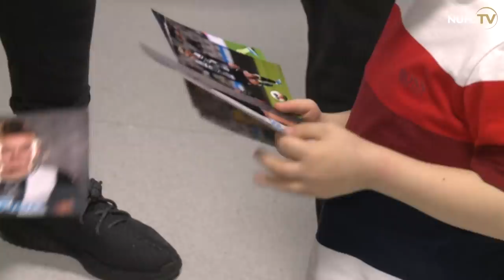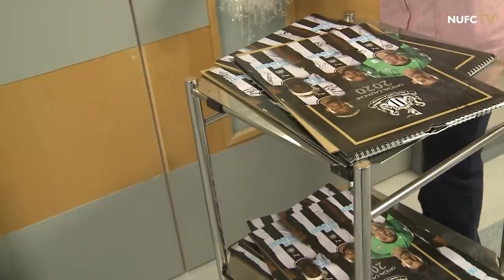🎄✨ Newcastle United's Visit to the Royal Victoria Infirmary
With Christmas approaching, Newcastle United made their annual trip to the  Royal Victoria Infirmary in Newcastle to spend time with the patients, their families and the hospital staff.

Players from the first-team, the women's team and the U23s were all in attendance, as was United boss Steve Bruce, to hand out Christmas presents to poorly youngsters - many of whom face spending the festive period in hospital.